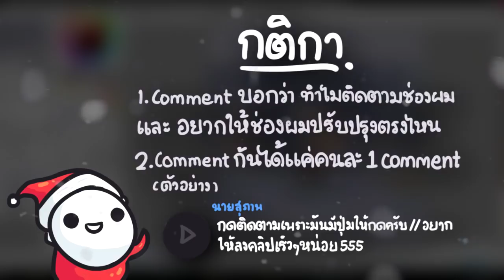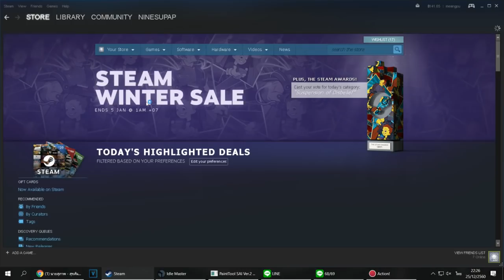นายสุภาพ - แจกของปีใหม่ 2561 [100K Special!]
ขอบคุณทุกคนที่ติดตามนะครับ ขอบคุณสำหรับทุก วิว ทุกไลค์ แล้วก็ทุกคอมเม้นนะ ^_^ ปีใหม่แล้วขอให้ได้พบกับความสุขและความสำเร็จในปีใหม่นี้ และสนุกกับทุกวันของชีวิตนะครับ

เพลงที่ใช้
- DJ Snake (feat. Alesia) - Bird Machine (Jingle Bells Edition)
- Heroes of Newerth Jinglebells remix